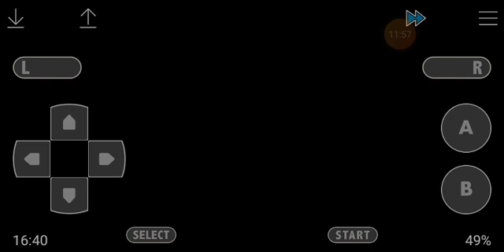Batto la palestra di Brock in Pokémon sirius